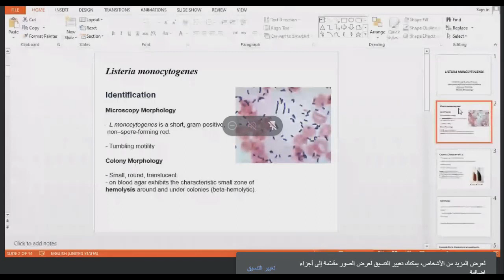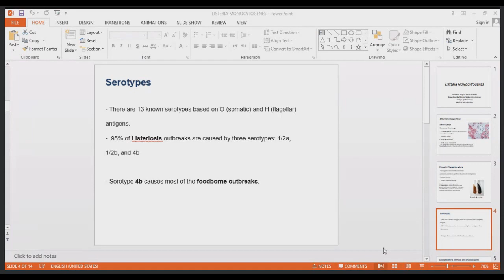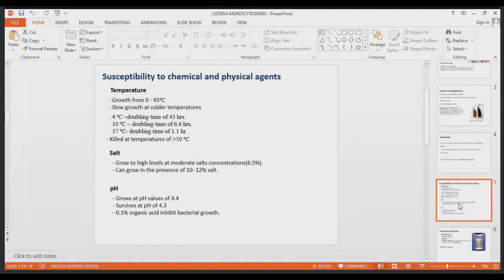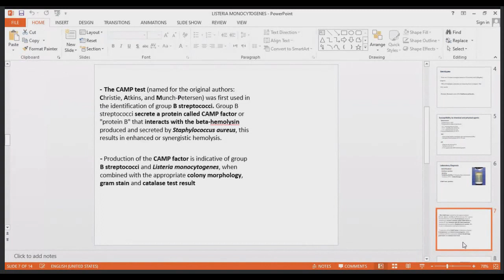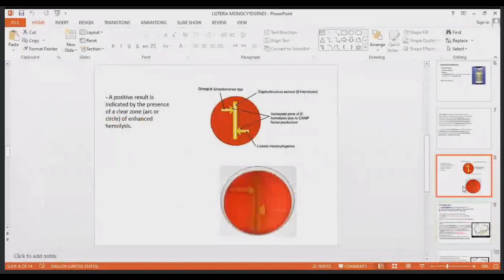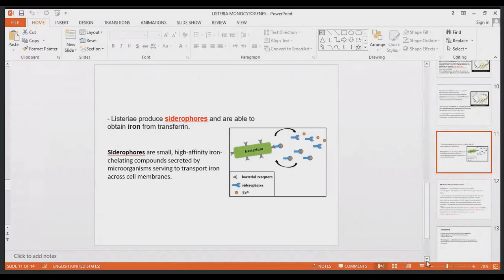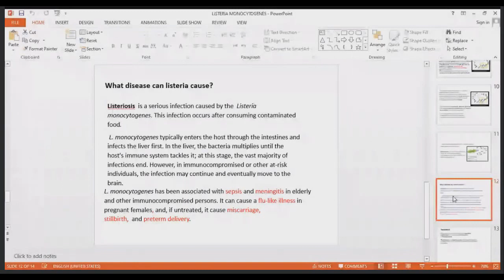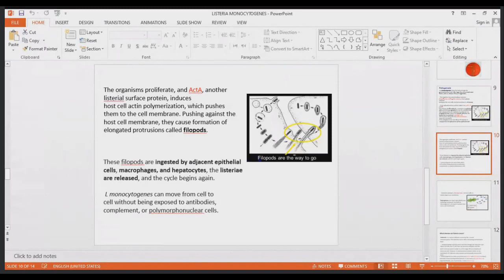مايكرو نظري 10 LISTERIA MONOCYTOGENES